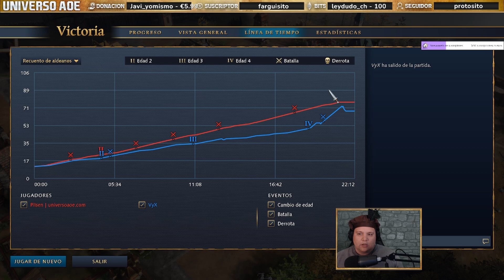🍺 ROMPIENDO un BOOM del Sacro Imperio | Age of Empires 4